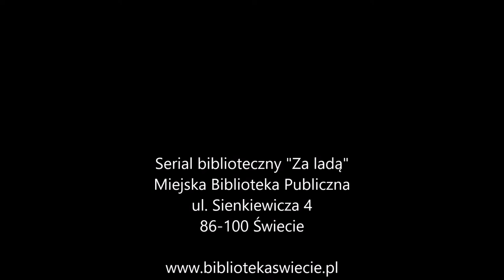"Za Ladą" Sezon 2 Odc. 4 "Globus"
Sezon 2 Odcinek 4 "Globus"